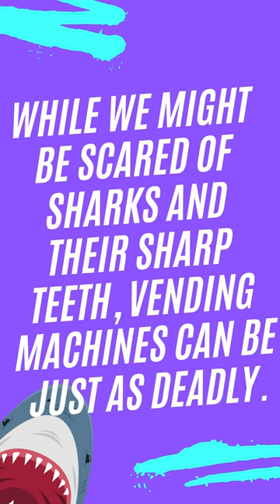Did You Know? Vending Machines are what 😳